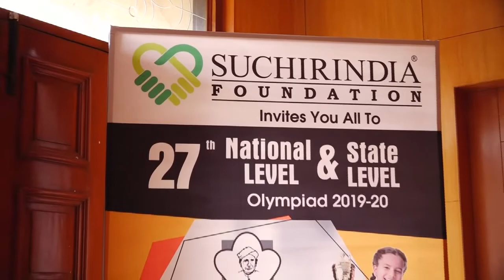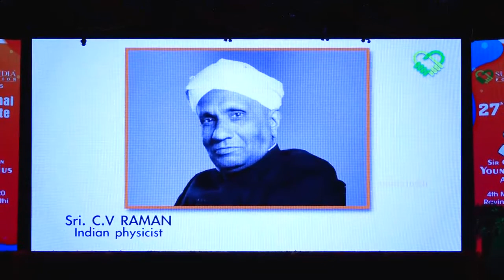C.V. RAMAN awrads 2020 (suchirindia foundation)